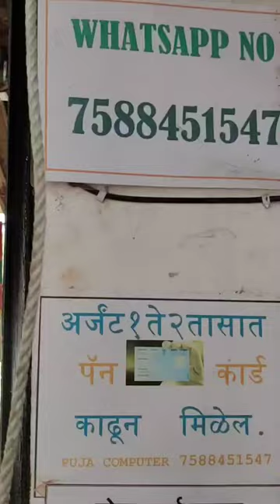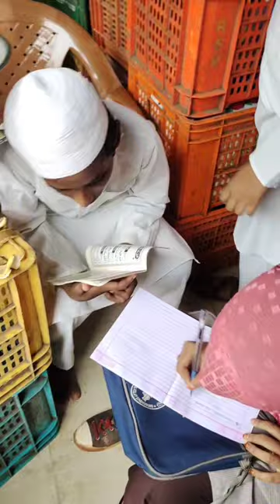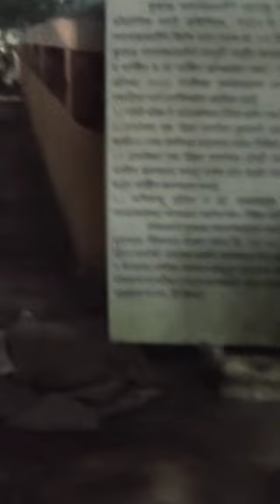FULL KUDAL VLOG | COMPLETE KUDAL VLOG | FAMOUS KONKAN MARKET VLOG | SINDHUDURG WEEKLKY MARKET VLOG ✓